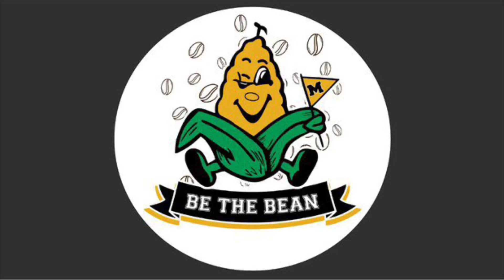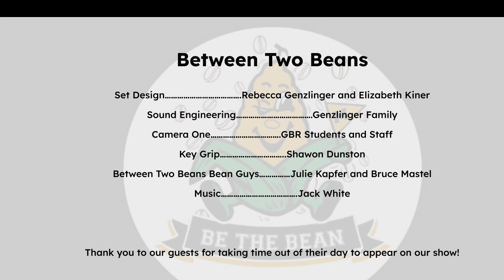Between Two Beans S1E3